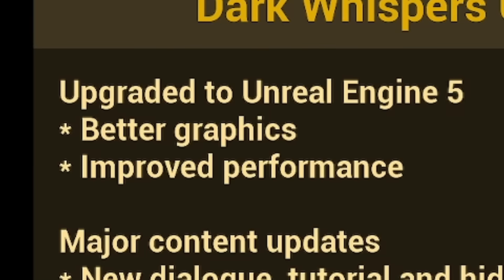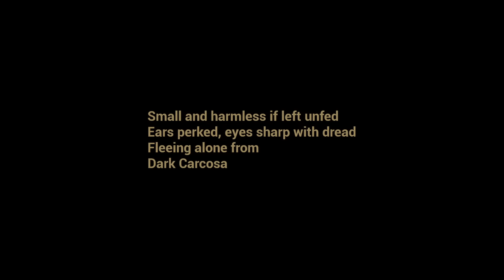الطفل رجع تانى | The Baby in Yellow #4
ㅤ
بعد ما خلصت اللعبة ... بعديها بكام شهر راح نازلها تحديث جديد خالص و غير كل حاجة فاللعبة من الأول لحد النهاية ... و طبعا كان لازم نعيد اللعبة كلها تانى من الأول عشان نشوف التحديث الجديد و منفوتش حاجة ... ياترى ضافو ايه جديد المرادى؟
《❤️ | Follow Me 》
《⌛ | TimeStamps》
00:00 - Intro
01:21 - ACT 1
12:34 - ACT 2
25:30 - ACT 3 / Bonus
28:27 - Outro